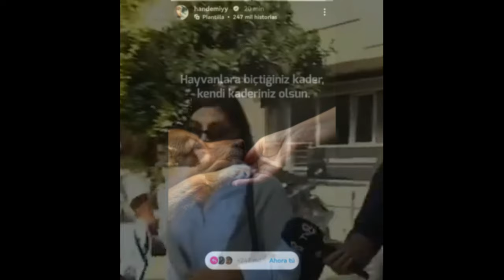Barış Arduç y Hande Erçel se encuentran en la serie de televisión después de la película